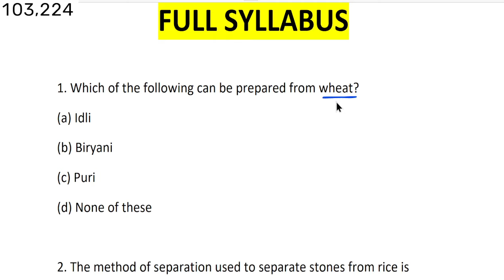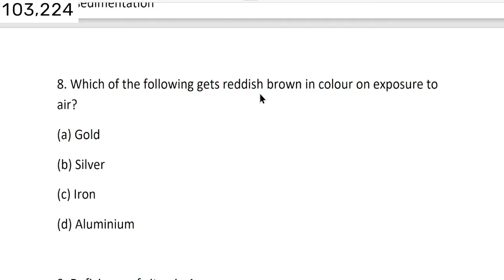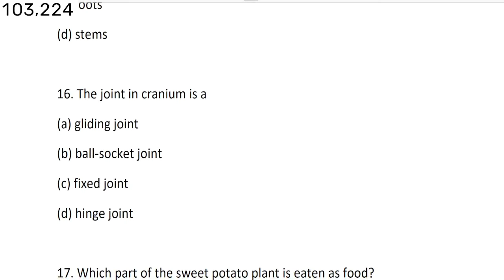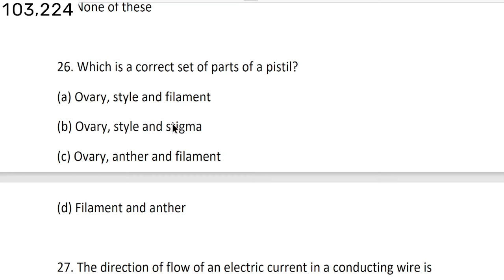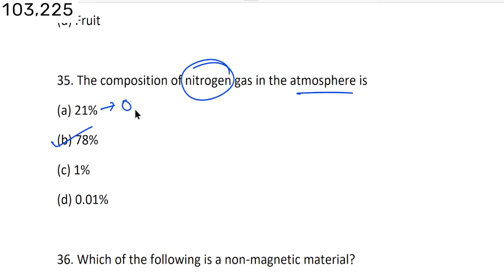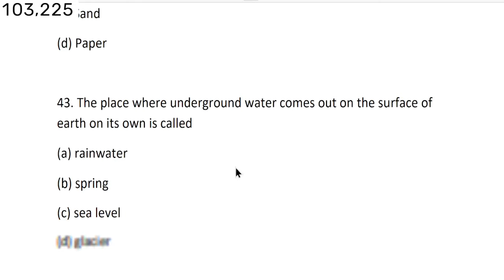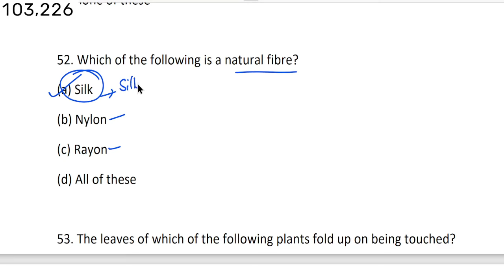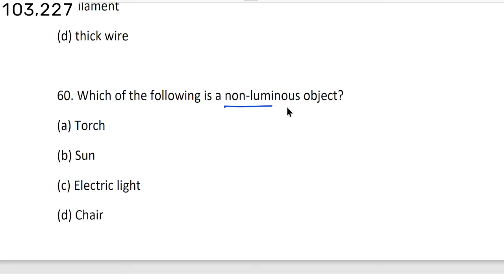Best MCQ Class 6 Science Full Syllabus || Class 6 Science MCQ @MCQ NCERT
. Most important questions of Class 6 Science Full Chapter based on NCERT

FOR MORE VIDEOS, FOLLOW THE PLAYLIST BELOW

CBSE
ncert
mcq ncert
mcq ncert science
mcq
education
science
mcq class 6 science
science class 6 mcq questions
science class 6 mcqs
mcq class 6 science full syllabus
mcq ncert class 6
mcq ncert class 6 science
mcq ncert class 6 science full course
mcq science
science mcq
science mcq for competitive exams
upsc
class 6
class 6 science full book mcq
class 6 full science mcq
class 6 mcq science
jnv class 9 mcq